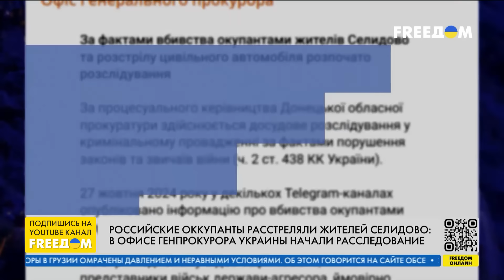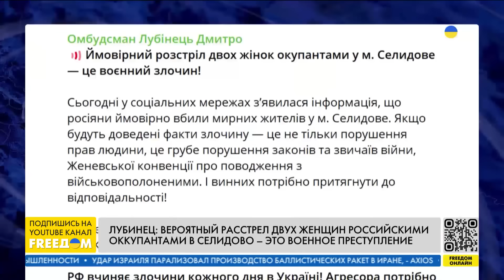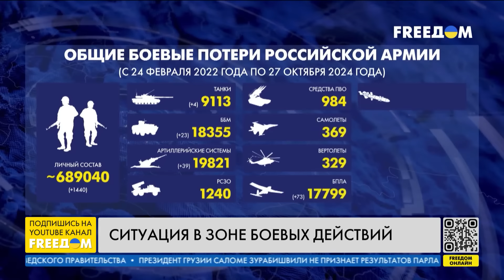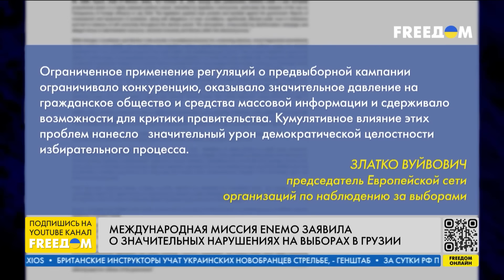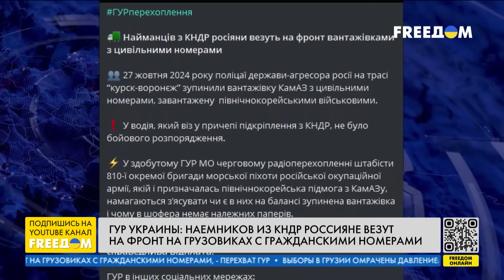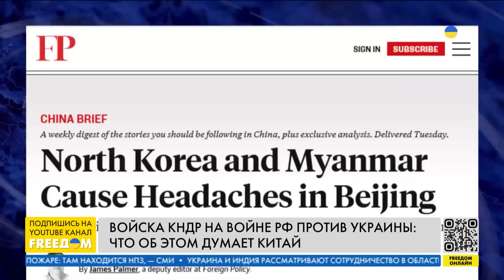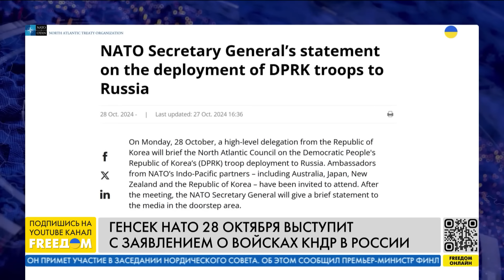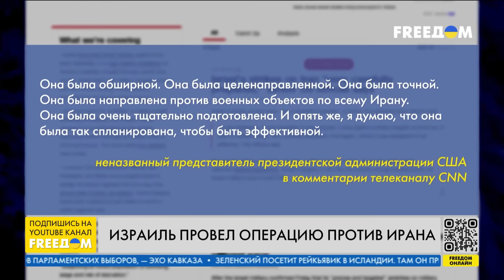Что БУДЕТ теперь в Грузии ‼️ За кулисами саммита БРИКС ‼️ Израиль ПРОТИВ Ирана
Оппозиция в Грузии отказалась признать результаты парламентских выборов.
Израиль провел операцию против Ирана. Авиаудары были точными и успешными.
Россия применила против украинцев более 1 100 управляемых авиационных бомб, свыше 560 ударных дронов и около 20 ракет разных типов.
Литовский МИД критикует решение генсека ООН Антониу Гутерриша приехать в Казань на саммит БРИКС.
Что думает Китай про применение войск КНДР против Украины.
Украина и Индия будут сотрудничать в оборонной сфере, а также о ситуации на фронте – узнавайте в итоговом выпуске новостей "Наше время" на телеканале FREEДОМ.